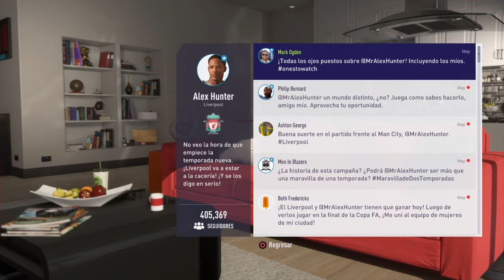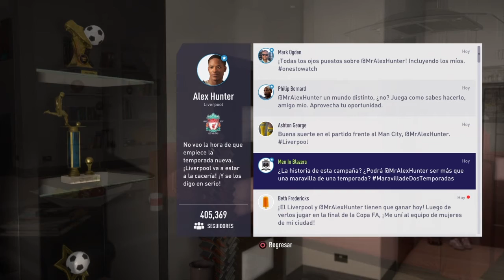FIFA 18 | EL TRAYECTO Alex Hunter | Capítulo 2 Devuelta A Las Canchas | Parte 1